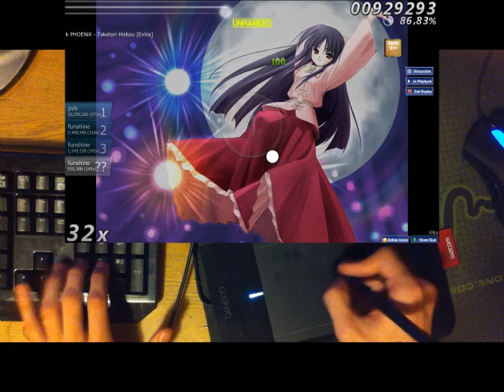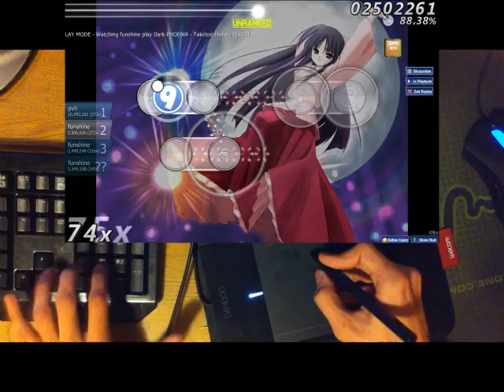хуйгеймер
новая область, в 3 раза больше старой, указательный вместо среднего, новые кнопки, новый хват пера
ПОЭТОМУ ТАК ХУЕВО!